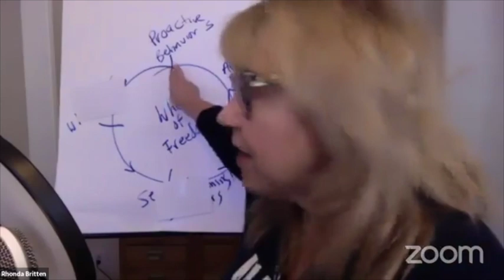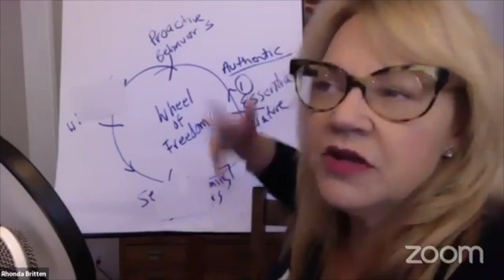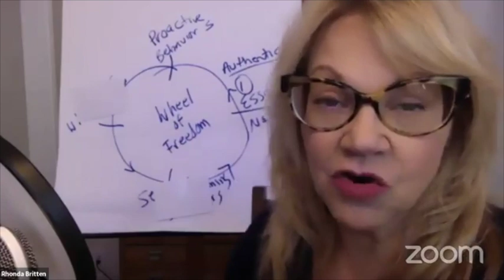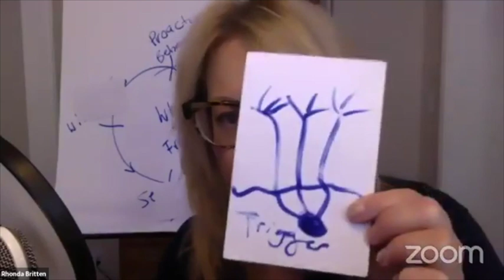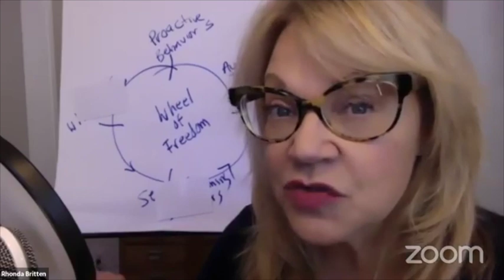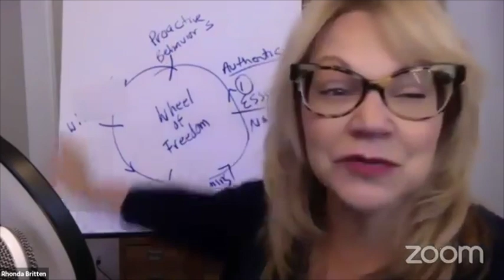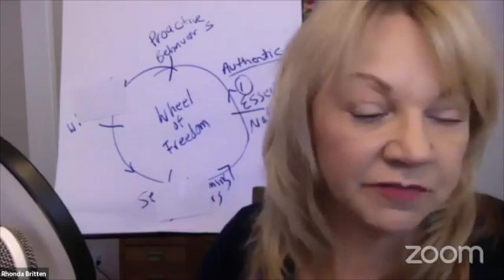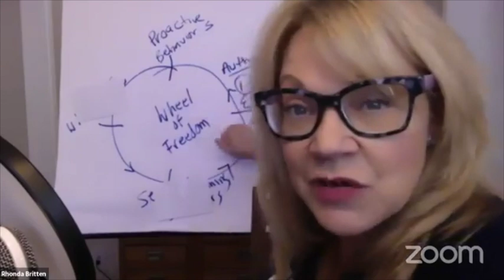Part 2 - Wheel of Freedom - Proactive Behaviors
Choices. Decisions. This is where the rubber hits the road.

Our decisions, our choices create our life.

When we’re frozen and unable to decide or when we avoid them at all costs, we are avoiding our life.

But that avoidance catches up with us.

What we avoid eventually cannot be denied any longer. It rises up to be heard…

Because when we deny our destiny…

When we refuse to take the action we’re called to take...

Well, that costs us. Big time.

That’s not what you want or I want. Yet, we’ve both paid the costs of denying the dream that is attempting to birth through us.

You cannot deny it forever.

And proactive behaviors are the actions to take to keep you aligned and on track.

They are the most important choices you can make because once you can take the proactive behaviors that are aligned with your essential nature…

You find you. Immediately.

You’re right there.

All of your beauty, and power, and gifts.

All of you just waiting to be unleashed through your proactive behaviors.

Watch the video to learn more about how powerful you really

This video will help.

Let’s get fearless together.

ABOUT RHONDA
Rhonda Britten – Emmy Award-winner, Repeat Oprah guest, Master Coach – has changed lives in over 600 episodes of reality television, is the author of four bestsellers including her seminal work, “Fearless Living” and is the Founder of the Fearless Living Institute, home of the Ivy League of Life Coaching Training. Named “America’s Favorite Life Coach,” she brings the neuroscience of fear down to earth giving you a path out of “not being good enough” using the “Wheels” technology she developed that saved her own life.
She’s been read, heard and watched by millions, coached tens of thousands of clients, trained hundreds of coaches, and now wants to share all she knows with you! and get fearless!
Sold over 120k copies of her #1 book “Fearless Living” in 18 languages.
“Rhonda Britten has risen from the ashes of genuine catastrophe...What she has accomplished within herself, and now helps others to accomplish as well, is nothing short of miraculous.” - Marianne Williamson
Get Fearless with Rhonda:
***Fearless Living Training Program: ONLINE Program